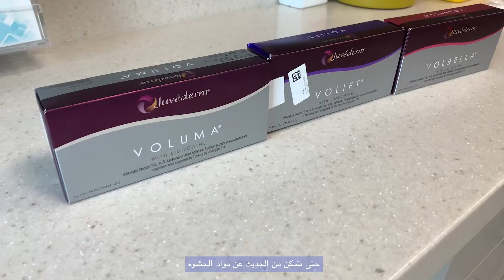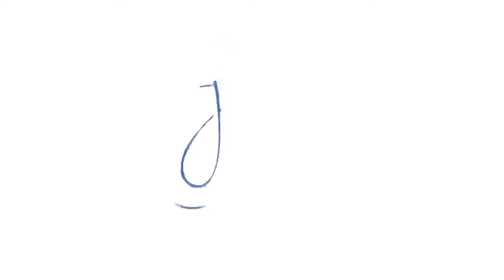WHAT ARE THE DERMAL FILLERS? | شرح كامل عن الفيللر و أنواعه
Hello everyone ve merhaba arkadaslar!
بتمنى يكون عجبكم الفيديو لطفًا لا تنسوا تشتركو بالقناة وانشرو هالفيديو مع صحابكم